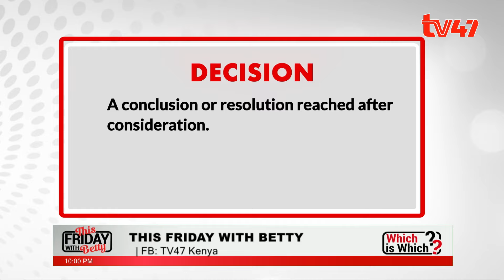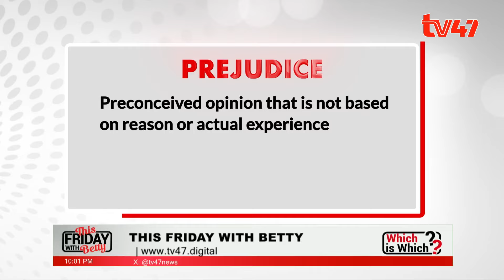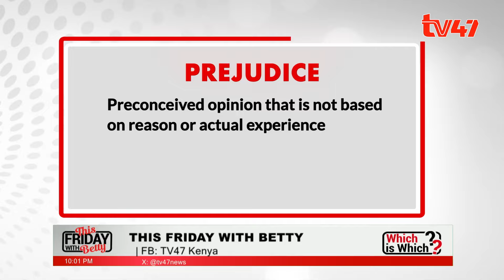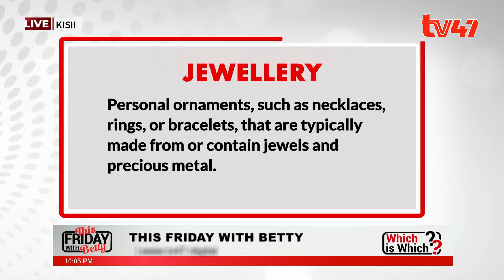Which is Which|| How to Pronounce Prejudice- Willice Ochieng the Word Master||This Friday with Betty